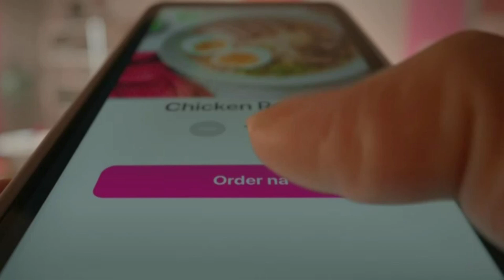foodpanda TV Ad Q2 2024 15s (Philippines)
Your cravings, one app, plenty of yummy options. Order on foodpanda today.

DRPS One 13980: foodpanda TV Ad Q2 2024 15s (Philippines)